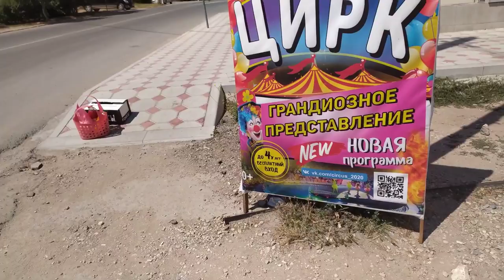Огромное,Вам,спасибо за поздравления!!!!Я Вас обожаю!!!